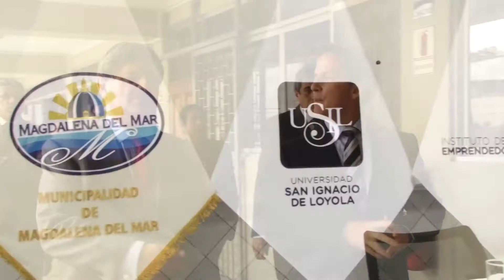USIL firmó convenio con la Municipalidad de Magdalena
La universidad San Ignacio de Loyola y la Municipalidad de Magdalena del Mar firmaron un convenio de cooperación que promoverá el desarrollo económico, social y educativo del distrito.